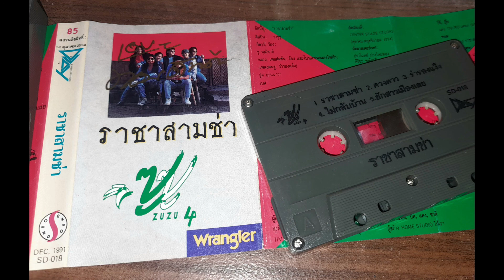ดวงดาว - ซูซู